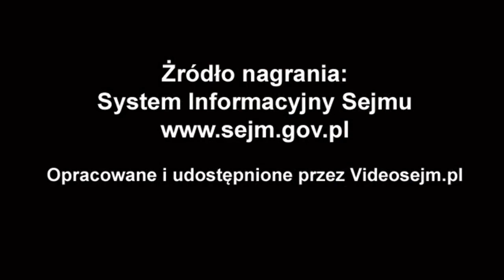Monika Wielichowska - wystąpienie z 14 sierpnia 2020 r.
Popierasz? Udostępnij! Monika Wielichowska - wystąpienie z 14 sierpnia 2020 r.

Informacja o działalności Rzecznika Praw Obywatelskich oraz o stanie przestrzegania wolności i praw człowieka i obywatela w roku 2019 wraz ze stanowiskiem Komisji